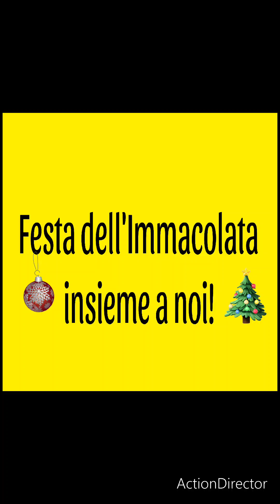vlogmas 8 Festa dell' Immacolata insieme a noi!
salve Amici buona festa dell'immacolata a tutti voi...
noi abbiamo trascorso così la giornata...

buona visione 😘 😘 😘